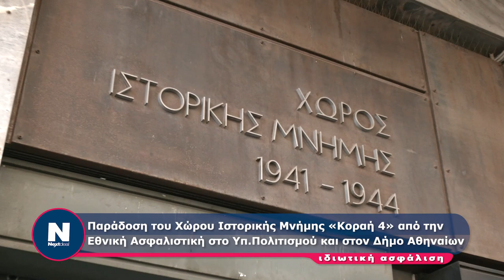Χώρος Κοραή 4 από την Εθνική Ασφαλιστική στο Υπ.Πολιτισμού και στον Δήμ. Αθηναίων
Παράδοση του Χώρου Ιστορικής Μνήμης «Κοραή 4» από την Εθνική Ασφαλιστική στο Υπ.Πολιτισμού και στον Δήμο Αθηναίων